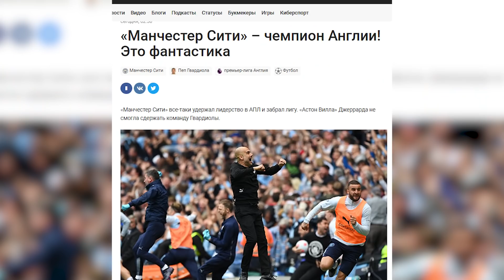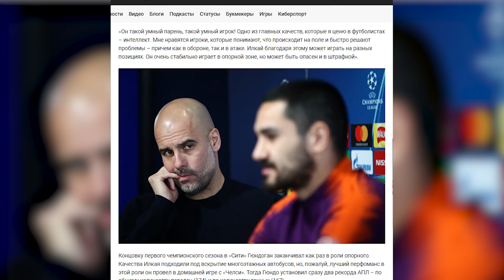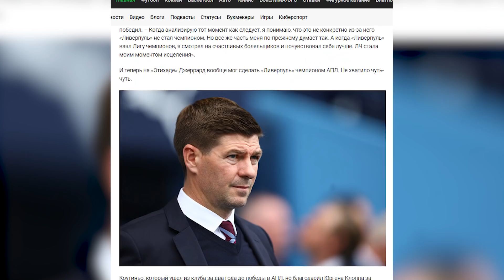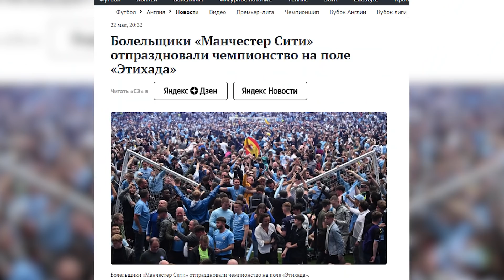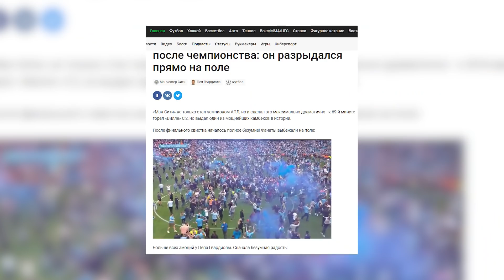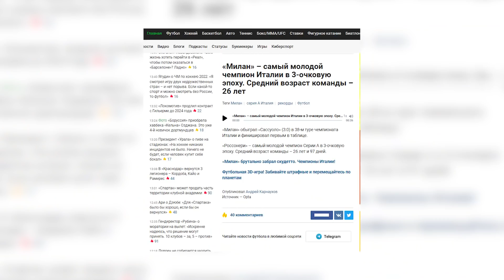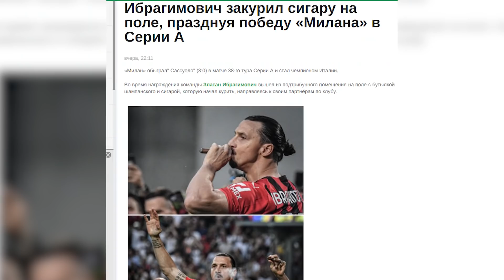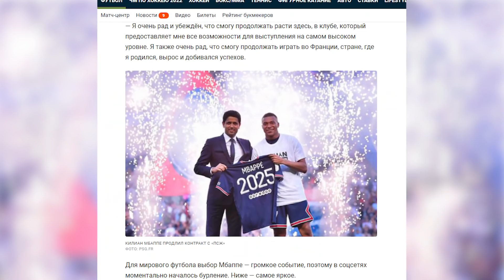Афсонаи Сити ва Ливерпул. Гвардиола ашк рехт. Дари Реал абадан барои Мбаппе баста шуд. Милан чемпион